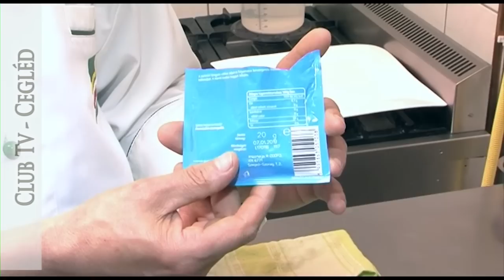HÚSVÉTI HIDEGTÁL VARIÁCIÓK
Wéber Tamás mesterszakács, a KATONA KIFŐZDE konyhafőnöke hidegtál variációkat mutat be